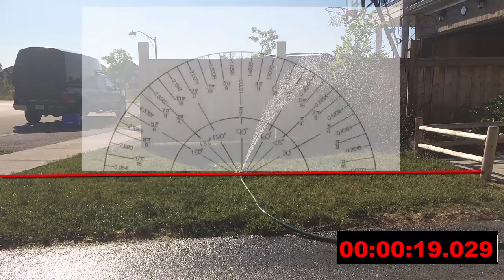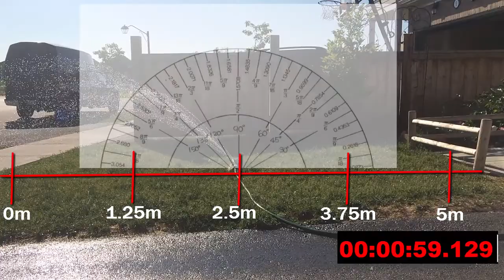Unit 7 Thinking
Video for the Unit 7 Thinking Assignment